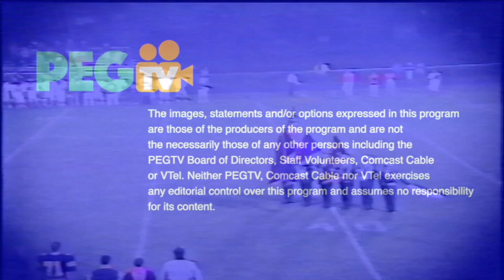PEGTV: Sports Rewind - MSJ vs Essex Varsity Football - October 11, 1991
MSJ - 28
Essex - 6
Commentary By Jack Healy
Courtesy of WSYB